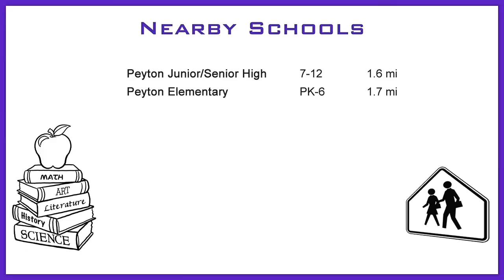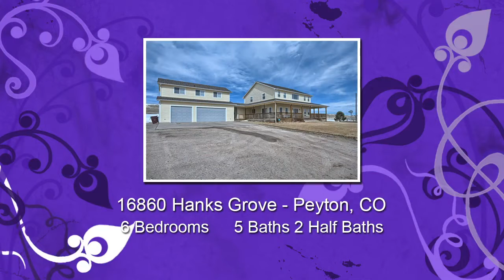16860 Hanks Grove - Peyton, CO 80831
Video tour of 16860 Hanks Grove - Peyton, CO 80831
Agent: Weatherford, Pamela - Keller Williams Clients' Choice

Video by: Look2 Home Marketing